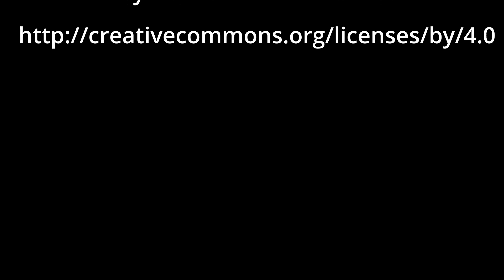N°117 - 19 mai 2024